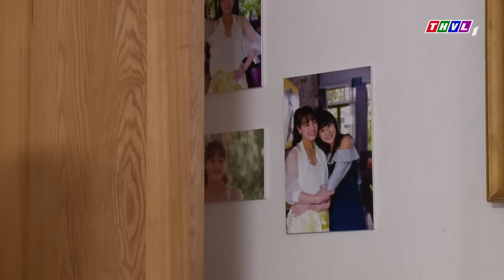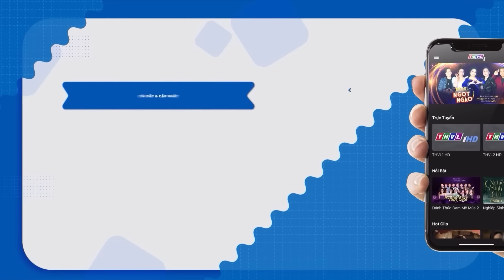Phim Việt Nam 2023 | NGẢI TÌNH OÁI OĂM | Phim Tâm Lý Xã Hội Việt Nam Hay Nhất 2023 | Nhật Kim Anh